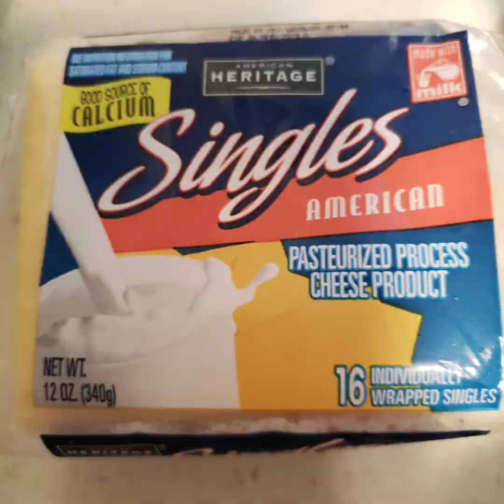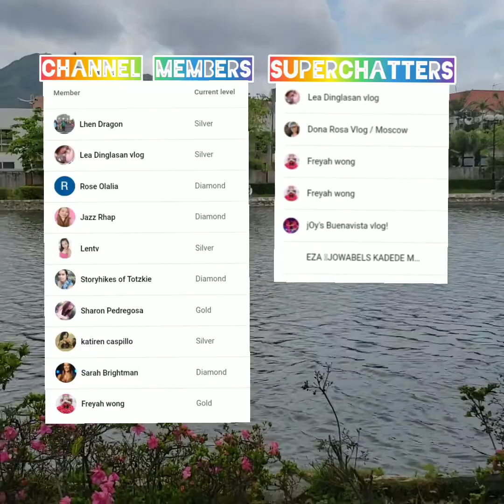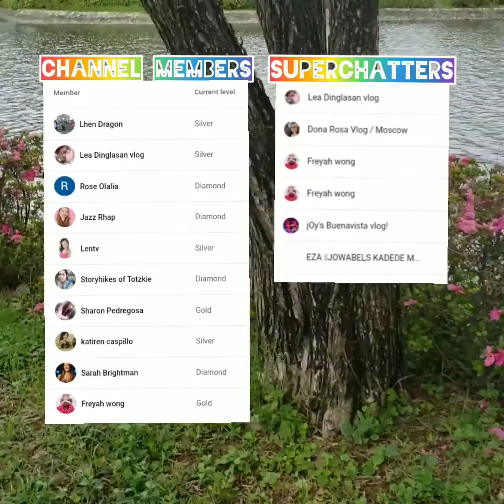Egg Double Cheese burger in unique bun.